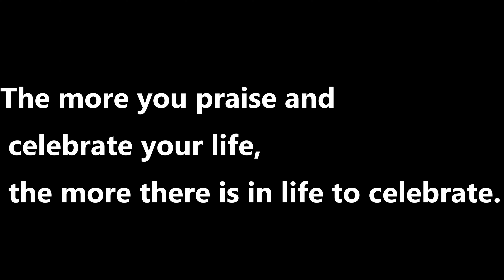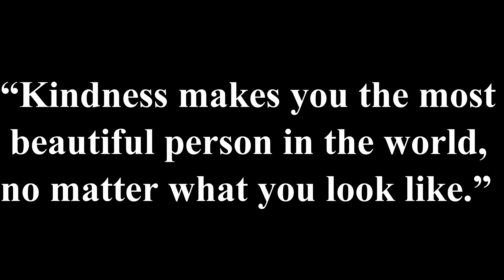गांव के ताज़े आलू प्याज लौकी के पकोड़े बनाने की रेसिपी, मिक्स सब्जियों के पकोड़े कैसे बनाते है Indian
Aaj Hum Apne Village Me Aloo Pyaaj Lauki Ki Pakode Recipe Banayenge Mix Vegetable pakora Kaise banate hain Crispy Potato,Onion,Bottle Gourd Snack Recipe Indian.